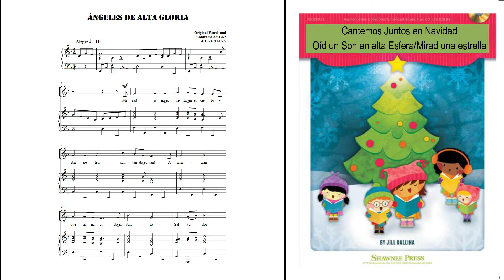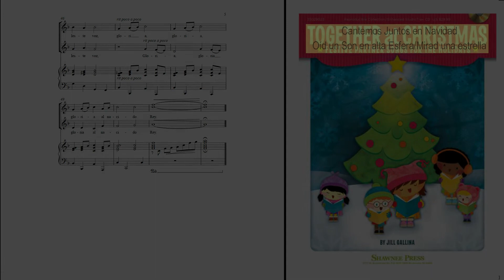Canción 1 Libro Cantemos juntos en Navidad